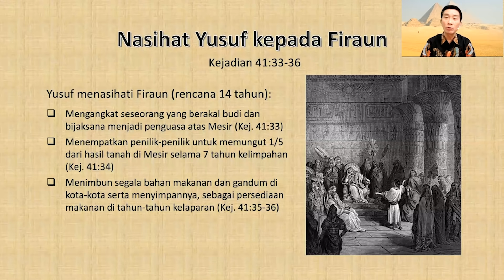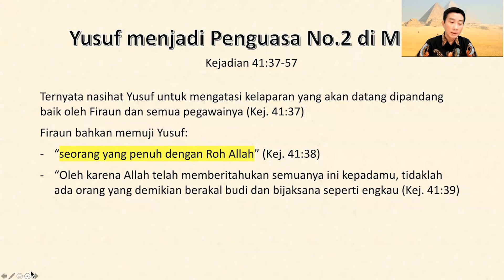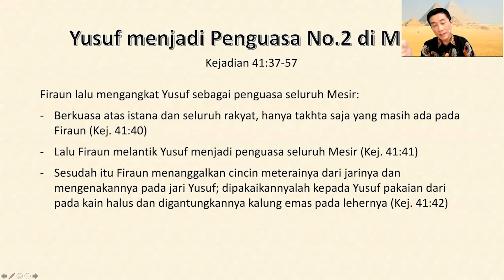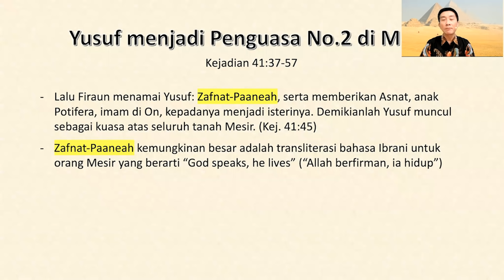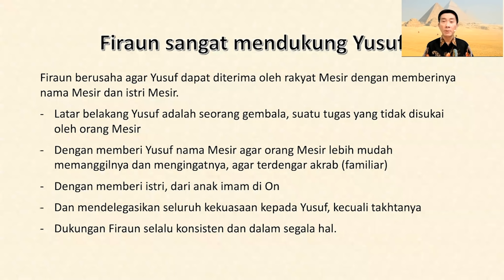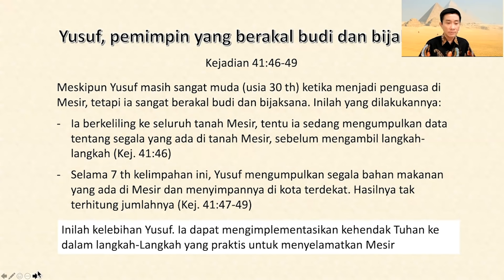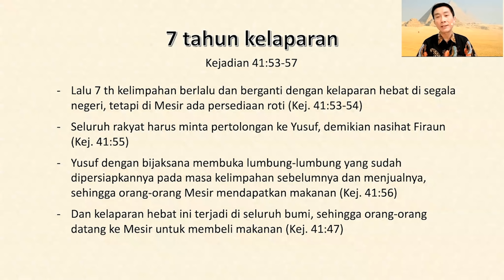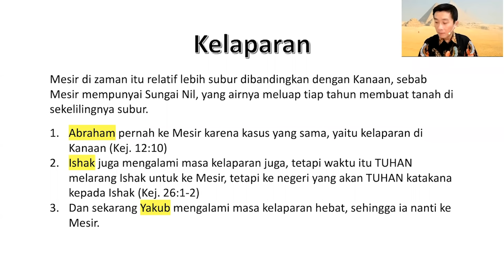Kitab Kejadian (Sesi 44) - Penguasa No.2 di Mesir - Pdt. Dr. Ir. Wignyo Tanto, M.M, M.Th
Mengapa Yusuf bisa menjadi penguasa No.2 di Mesir?
Mengapa Firaun sangat percaya Yusuf?
Apa maksud Tuhan dengan semua ini?